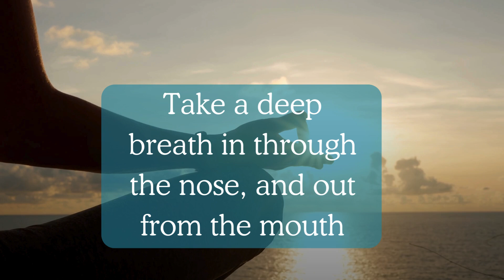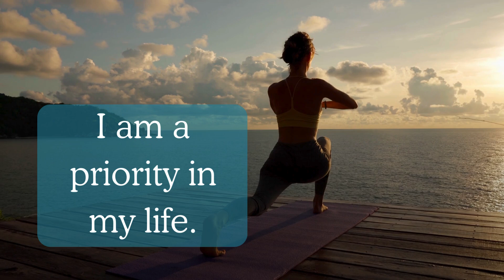Mindfulhealing Moment: I am a priority in my life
Welcome to this MindfulHealing moment, where we invite you to take a few minutes to center yourself with the empowering mantra, "I am a priority in my life." 🌿

In the hustle and bustle of daily living, it's easy to lose sight of our own needs and well-being. This guided meditation is designed to help you reconnect with yourself, reminding you that your self-care and happiness are essential. By repeating the mantra, "I am a priority in my life," you will begin to cultivate a deep sense of self-worth and the understanding that taking care of yourself is not only important but necessary.

Whether you're starting your day with intention, seeking a midday reset, or winding down in the evening, this practice offers a moment of reflection and self-compassion. Find a comfortable space, take a deep breath, and join us in this moment of mindful healing.

Remember, making yourself a priority is a powerful act of self-love—sometimes all it takes is a mindful moment to reaffirm that commitment.

Make it a GREAT day on PURPOSE!